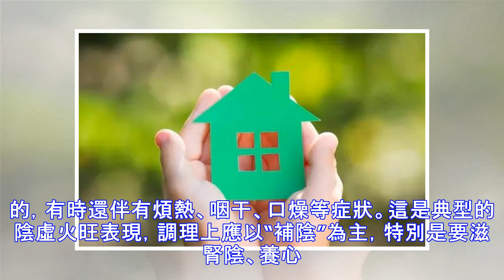打開手掌看看是什麼顏色，就知道你是不是真的健康！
打開手掌看看是什麼顏色，就知道你是不是真的健康！ 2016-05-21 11:02 健康圈（amy6562）---健康是人生的第一財富！健康是一種心態！懂點健康養生，自己的身體自己做主！ 小健說： 誰都不想生病，但是當身體出現異常時就應引起重視，早發現早治療，才能使身體更長久地保持健康。如果手掌出現這種顏色，就應考慮患上了某些疾病。 手掌出現這種顏色是疾病信號 1 蒼白 手掌蒼白說明身體的氣血不足，血液很難到達身體的每一個地方，特別是位於神經末梢的手部，會表現得蒼白而沒有血色。這種顏色的手掌表示此人很容易貧血，平時應多吃補血的食物，如菠菜、紅棗等。 2 紅色 正常的手掌顏色是紅潤的，但是，如果發現自己的手掌紅的程度更深，就可能跟血粘度高有關，這種情況是很容易患上心腦血管疾病的。在飲食方面一定要注意忌口，高油的食物要少碰。 3 青色 手掌顏色發青，說明血液循環不暢，通常表現為手腳冰涼和容易發...